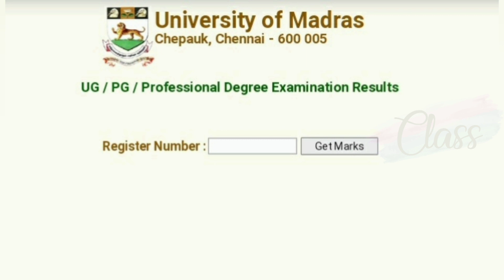Madras University | Regular College | UG/PG | April 2021 Exam Result Published